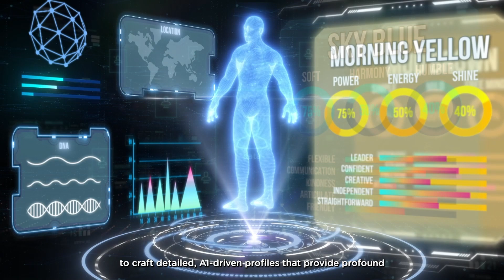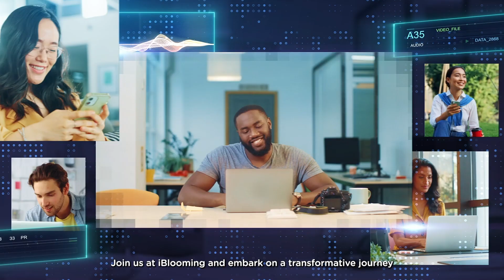Discover iBlooming Your AI Powered Learning Journey Begins Eng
Welcome to iBlooming – Your Personalized Learning Hub
iBlooming is a cutting-edge e-learning platform that puts you at the center of your educational journey. By leveraging advanced AI Character Profiling, we deliver personalized learning experiences tailored to your unique strengths, preferences, and goals. Whether you’re looking to upskill, explore new subjects, or deepen your knowledge, iBlooming adapts to meet your needs.

Our platform is like the World’s local learning center, thanks to our proprietary iBlooming AI translation technology. This powerful tool breaks down language barriers and ensures that high-quality educational content is accessible to learners worldwide, regardless of their native language. At iBlooming, we’re making education truly global, yet personally meaningful.

Join us at iBlooming, where your learning experience is designed just for you, and the world’s knowledge is always within reach.